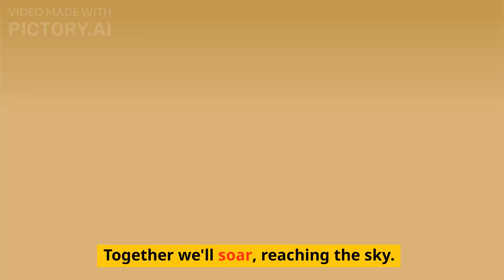Independence Day Song | Happy Independence Day | Playful Minds World